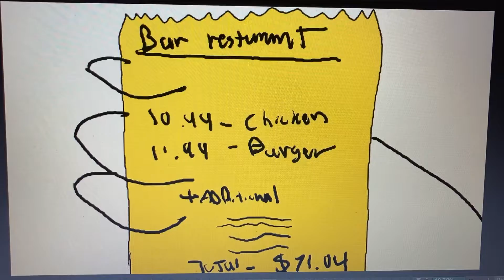Finished Storyboard - Tv Paint Animation Software 11